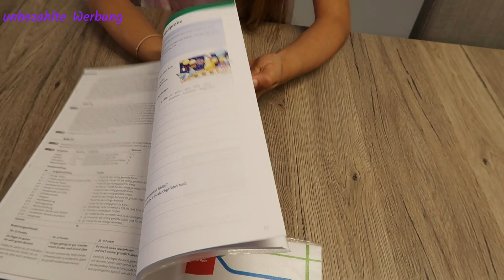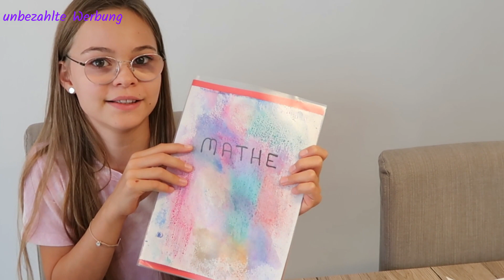Back to School - Neue Schule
Heute stellt euch Luisa ihre Schulhefte und Schulbücher vor.

0:00 Start
0:58 Meine Lehrer und Lehrerinnen
2:43 Meine Bücher
4:06 Trinkflasche
5:14 Desinfektionsspray
6:02 Squishi
6:29 Riegel
7:04 Stifte
7:30 DIY Heftumschlag verschönern
10:36 Meine Masken

Hinweis: Wir weisen auf Werbung hin, weil in unserem Video Markennamen zu sehen sind. Wir erhalten von den Firmen dafür keine Gelder. Die Firmen stellen uns diese Produkte nicht zur Verfügung.

Autogrammkarten:

Wenn du eine Autogrammkarte von Luisa haben möchtest, schicke uns bitte einen an dich adressierten und ausreichend frankierten Rückumschlag (in einem anderen Umschlag) an unsere Postfachadresse.
Wir werden dir dann umgehend eine von Luisa unterschriebene Autogrammkarte zuschicken.

Schnittprogramm:
NCH Videopad

Für Päckchen und Pakete:
Nina Hennig
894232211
Packstation 114
56727 Mayen

Unser Postfach für Briefe:
Nina Hennig
Postfach 13 11
56739 Mendig